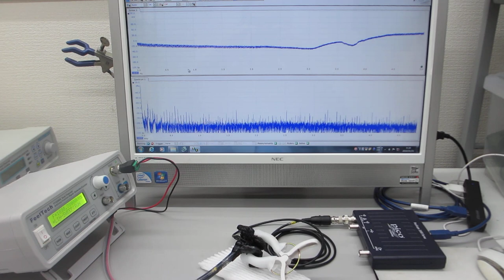超音波プローブの特性評価テスト（超音波システム研究所）